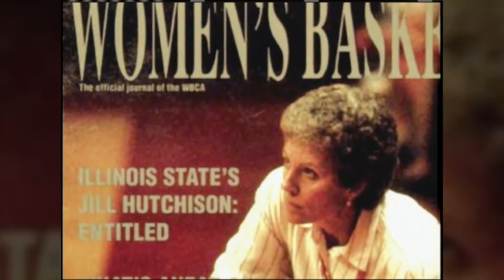MVCWomen25: Gateway to The Valley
A brief look at the history of women's sports. Video originally produced in 2006.